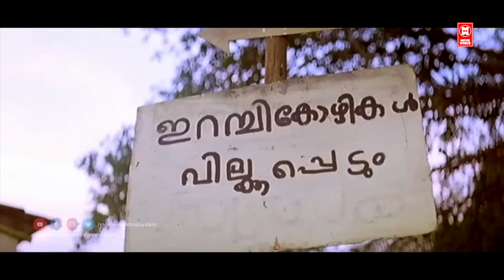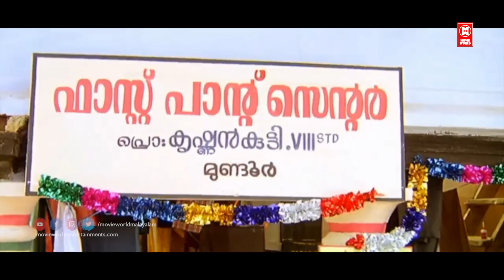കൊച്ചി ഹനീഫക്കയുടെ ഒരടിപൊളി കോമഡി സീൻ | Cohin Haneefa Comedy | Harisree Ashokan Comedy Scenes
Starring Dileep
Kavya Madhavan
Thiagarajan
Thilakkam (transl. Glitter) is a 2003 Indian Malayalam-language comedy-drama film directed by Jayaraj and written by Rafi Mecartin. Dileep, Kavya Madhavan and Thiagarajan play the lead roles. The rest of the cast include Nedumudi Venu, K. P. A. C. Lalitha, Nishanth Sagar, Jagathy Sreekumar, Cochin Haneefa, Harisree Ashokan, Salim Kumar and Bindu Panicker. It was remade in Kannada as Nandeesha in 2012, starring Komal

Welcome to Malayalam Comedy Scenes YouTube Channel

|| ANTI-PIRACY WARNING ||

*COPYRIGHT PROTECTED*